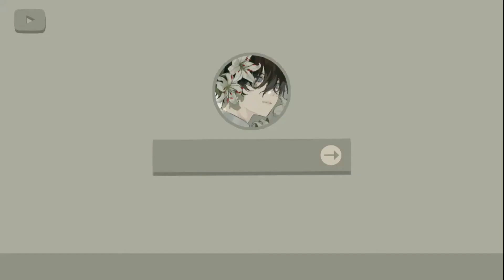Pastel Youtube Login Intro Templates [ with links ]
download links ;

hi welcome or welcome back,thank you for
taking some time to watch my videos
its nice having you guys ^-^

⚠️Re-uploading my videos is strictly prohibited
& copyrighted without warning.

[ if you are the owner of the gifs/stickers or music ,kindly message me tru my social media accounts or comment on any of my videos or tell me if you want it to be removed.]